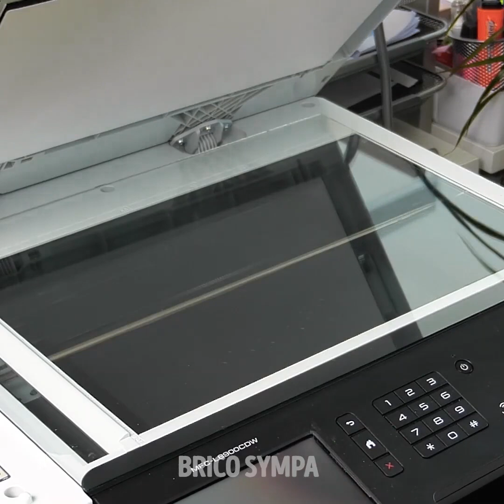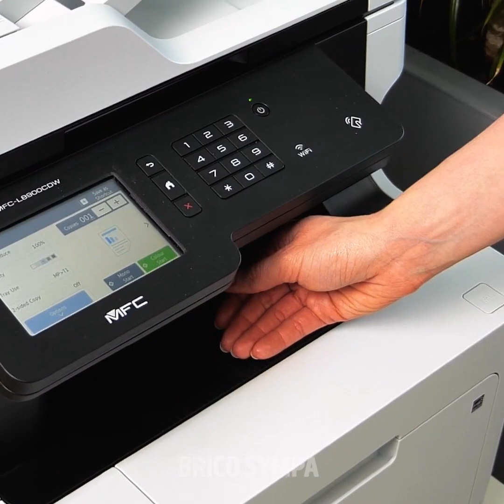23 Astuces Géniales Avec Des Œufs Que Tu Dois Essayer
Recettes simples et rapides qui vont t'inspirer pour tes plats à base d'œuf

Les œufs ne vont pas seulement pour le petit-déjeuner et les gâteaux. Même s'il existe des centaines de méthodes de cuisiner et servir les œufs, pour t'aider à respecter ton planning de repas, je vais te montrer des recettes à base d'œuf et des méthodes créatives pour cuisiner les œufs. Cela ne te coûtera rien, et c'est super rapide à préparer.
Pour commencer, je vais te montrer des astuces culinaires super simples. Par exemple, comment faire plusieurs œufs au four, et une méthode simple pour faire des œufs pochés dans une poêle avec du film alimentaire.
Regarde jusqu'à la fin pour voir comment faire des œufs de caille farcis et comment couper tes œufs dur pour ta salade. Pour ceux qui n'ont que 10 minutes pour cuisiner, je vais révéler ma recette de sandwich aux œufs et à la mayo.

Horodatage :
2:30 – Délicieuses crêpes à la fraise
4:07 – Délicieux œufs durs et frits sur brochettes
6:33 – Astuce œuf doré
9:16 – Une méthode inratable pour faire des œufs au plat
11:56 – Recette de sandwich à la mayo et aux œufs